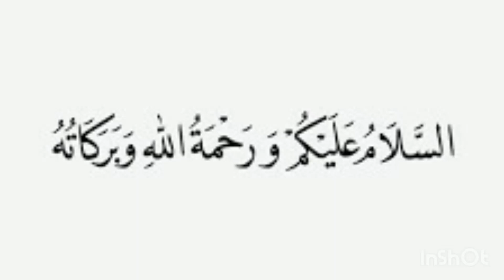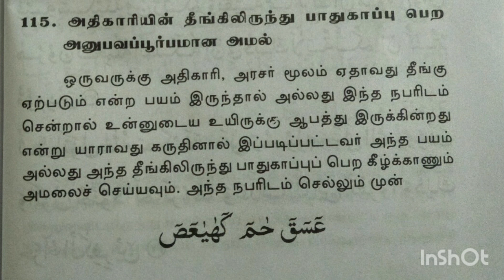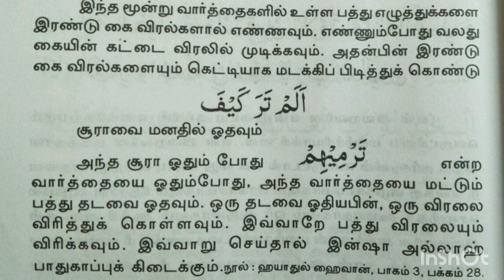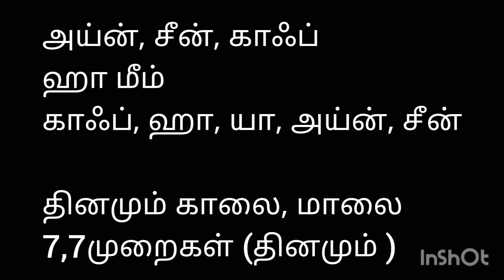அதிகாரிகளின் தீங்கிலிருந்து பாதுகாப்பு பெற...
இன்ஷாஅல்லாஹ்...

ஜசாக்கல்லாஹ் கைரா.